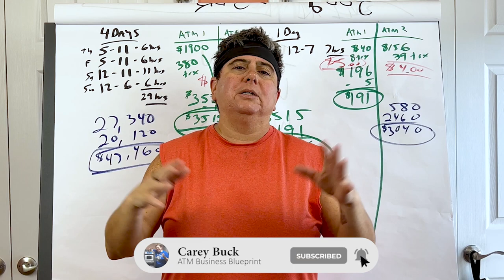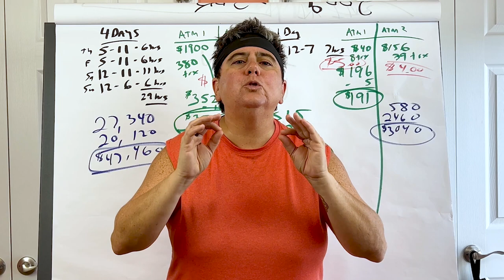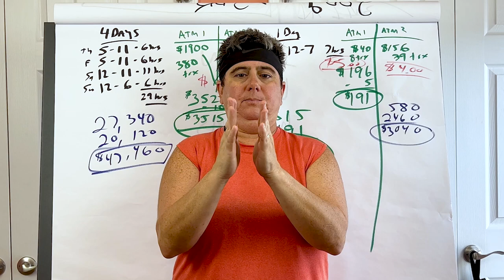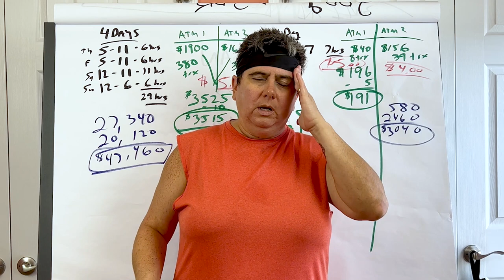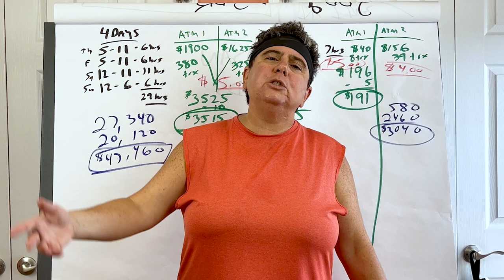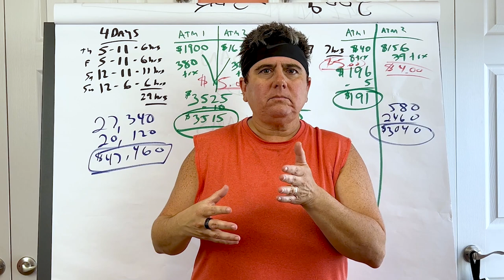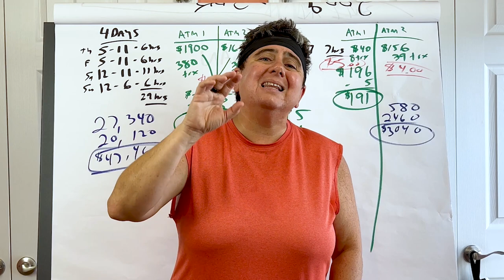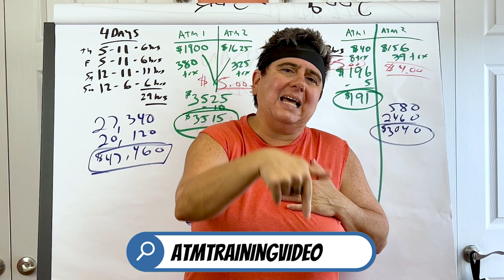Why You Should Not Automate Your New ATM Business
Do you want to quit your job, retire early, build legacy wealth or just finally put your money to work for you? Then take a look at my ATM business links below;  you can learn how to start an ATM business the right way, buy an ATM machine, buy a wireless router or get free ATM processing:

In this video, Carey Buck will talk to you about why you shouldn't automate your ATM business when you are a new ATM machine business owner.

She will teach you the two reasons why automating your ATM business is not even a great idea, to begin with!

Carey will provide you with some fantastic advice on how you should manage your ATM Business in order to reach your ultimate goal faster, whether it’s quitting your job? retiring, etc.

The truth of automating an ATM business will be revealed in this video, so watch this now!

Watch these videos below to learn more about the ATM business:
You Haven't Started an ATM Business Because You Think It Will Tie You Down? Watch this video👇:

Check out the entrepreneurial merch that’s available on your climb to financial freedom. For the entrepreneur in you. Enjoy the climb: